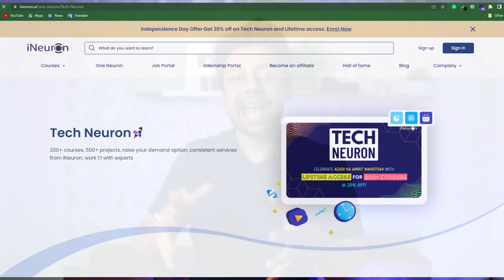Tech Neuron ~ 200+ Courses ~ Super offer!